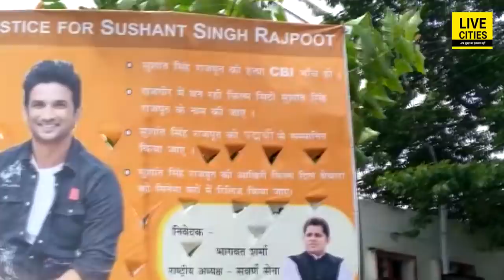Sushant Singh Rajput के लिए खड़ी हो गई सवर्ण सेना, कहा Padma Shri Award मिले उनको